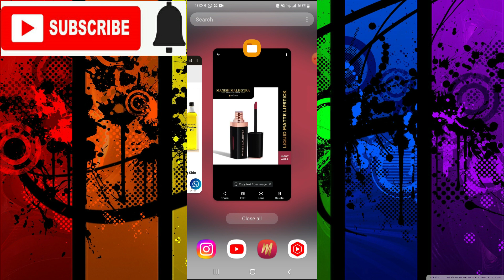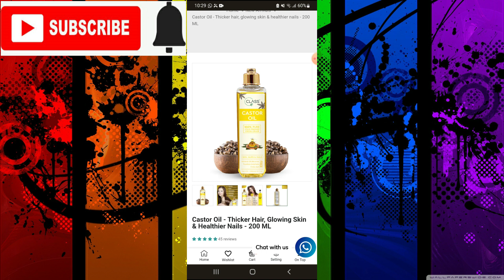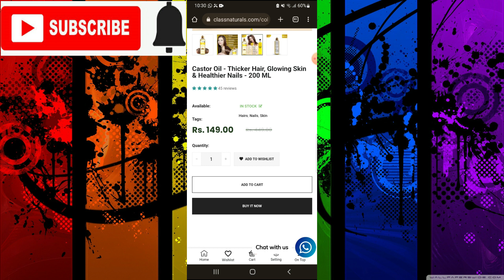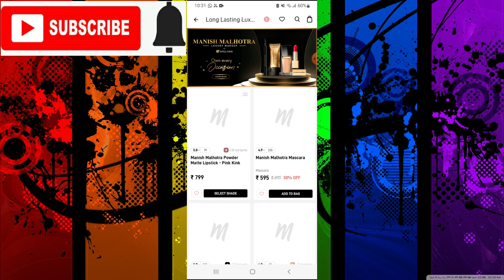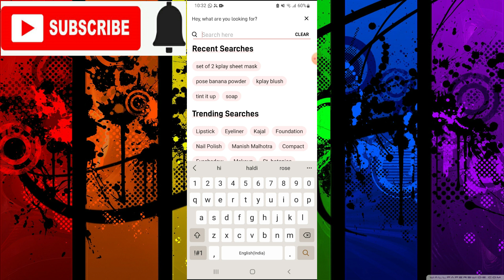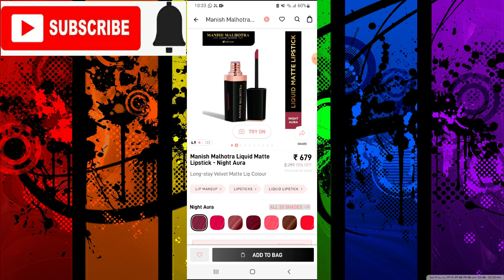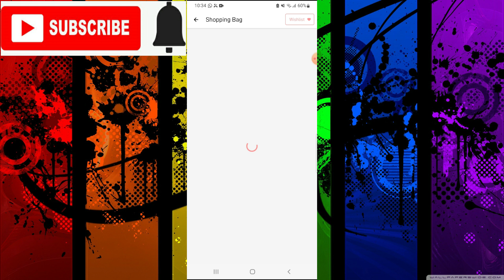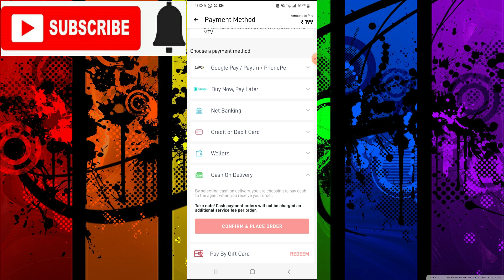Manish Malhotra Products *FREE*😱loot offer today😍🔥myglamm loot offer today😍 free shopping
This video is about MYGLAMM MANISH MALHOTRA LIQUID MATTE LIPSTICK#myglamm
myglamm
myglamm offer
myglamm offers
myglam
loot offer
my glam
myglamm lipstick
my glamm
today myglamm offer
today offer
free sample products in india
loot offers
myglamm loot
myglamm foundation
offers today
free makeup products
free products
free shopping
ree lipstick
free loot